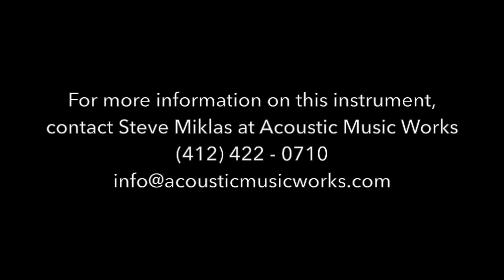Acoustic Music Works Guitar Demo - Bourgeois OM150, Aged Tone, Adirondack, Brazilian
Raymond plays "The Pelican" by John Renbourn on a Bourgeois OM-150.

OK now…We’ve had three dozen of the Bourgeois Aged Tone guitars now, and each one has been SPECTACULAR. So, we waited and we waited for Dana to find us ANOTHER beautiful set of Brazilian rosewood worthy of a “42” style project. He has and we did. Yup –

JUST ARRIVED at your favorite lumber emporium is the modern Holy Grail, a Brazilian rosewood AGED TONE Bourgeois OM, 42-style abalone purfling with a beautifully “aged” Adirondack spruce top, Aged Tone finish and hide glue construction.

If you’d like to be part of this AGED TONE celebration, keep an eye on these pages. We’ll say it one more time: We like our guitars old. These new Bourgeois Aged Tone guitars sound old. Face it, old guitars sound better, and folks in the guitar industry are forever trying to find a secret elixir, a time machine, and all manner of things to try to get these shiny new guitars to sound 60 years old – to sound “aged”. Dana Bourgeois’ new “Aged Tone” guitars are the real deal. Count us among the converted. Long story short: Dana’s expertly voiced tops are heated (“roasted”, cooked”, “baked”, “thermally cured” – choose your verb) in an oxygen-free kiln until they turn a golden brown. The wood stiffens, and gets lighter in weight while it goes through some structual and tonal transformation. Then the guitars are finished with an ultra-thin and hard cyanoacrylate finish and constructed with hide glue. Fast forward to our showroom and your ears: The guitars have an explosively resonant fullness that goes beyond “volume”.

Trust us: If a professional grade, contest level Brazilian OM is your thing: This vintage-style Brazilian OM-42 with Adirondack top, Aged Tone braces, and hide glue construction is about as good as a guitar can be. 1 and 3/4″ nut width, belly bridge, antique walrus ivory bridge pins, fossilized Mammoth ivory nut, herringbone purfling and crosscut ivoroid body binding. We simply asked Dana to match a “really pretty” set of Brazilian with an “equally pretty Adirondack top”. You’ll see.

Thanks to Ryan Fitzsimmons at Bourgeois Guitars for the great photos!

“Lots” more Aged Tone guitars on order. Ready for the brass ring? You and I need to talk.

Serial #7029